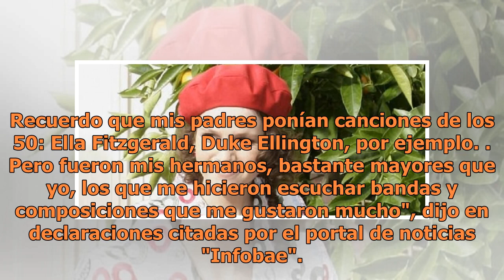Hallan muerta en Argentina a Inés Zorreguieta, hermana de la reina de Holanda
Al margen de su carrera profesional era una apasionada de la música y el canto. En 2014 llegó a participar en Argentina de un festival llamado "Nuevas Voces”.La muerte de Inés Zorreguieta ocurrió casi diez meses después de la de su padre, Jorge, tras padecer un linfoma de no Hodgkin desde hacía vari...